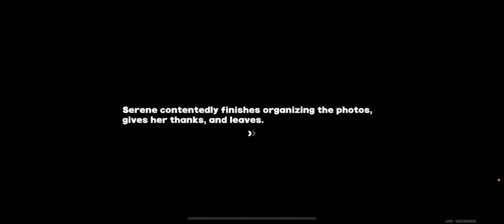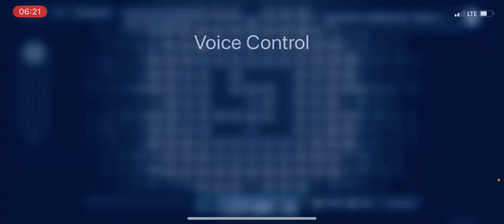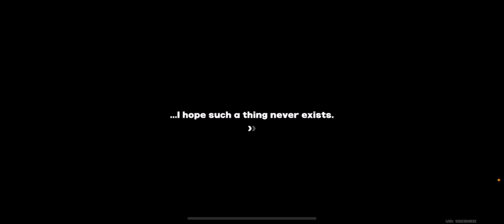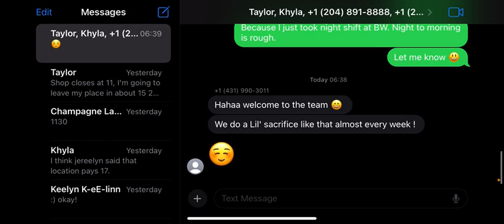Zenless Zone Zero Gameplay #14 lmk what you think